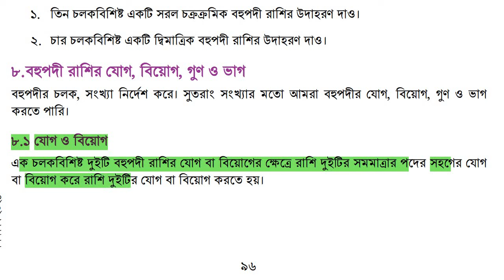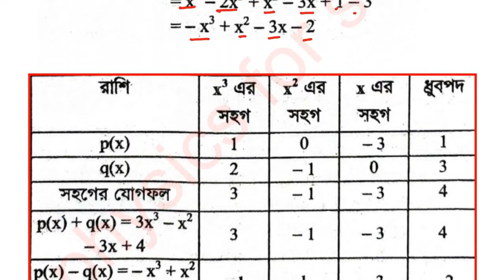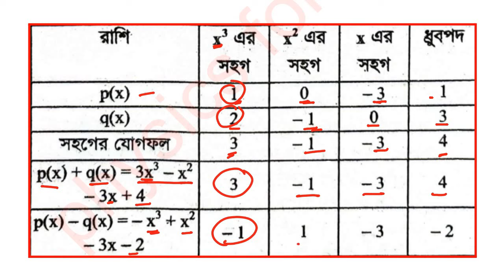Class 9 math chapter 4 page-97.৯ম শ্রেণি গণিত অধ্যায় ৪ পৃষ্ঠা 97 প্রকৃতি ও প্রযুক্তিতে বহুপদী রাশি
প্রকৃতি ও প্রযুক্তিতে বহুপদী রাশি ৯ম শ্রেণির গণিত ৪র্থ অধ্যায়,৯ম শ্রেণির গণিত ৪র্থ অধ্যায ২০২৪,নবম শ্রেণির গণিত অধ্যায ৪,৯ম শ্রেণির গণিত ২০২৪ নতুন কারিকুলাম,প্রকৃতি ও প্রযুক্তিতে বহুপদী রাশি রাশি ৯ম শ্রেণির গণিত ২০২৪,class 9 math chapter 4,class 9 math chapter 4 new curriculum 2024,class nine math new curriculum chapter 4,class 9 math 2024 chapter 4
প্রকৃতি ও প্রযুক্তিতে বহুপদী রাশি  নবম শ্রেণির গণিত ৪র্থ  অধ্যায় নতুন কারিকুলাম ২০২৪
নবম শ্রেণির গণিত ৪র্থ  অধ্যায়
নবম শ্রেণির গণিত ৪র্থ  অধ্যায় নতুন কারিকুলাম ২০২৪
নবম শ্রেণির গণিত New curriculum 2024
নবম শ্রেণির গণিত প্রকৃতি ও প্রযুক্তিতে বহুপদী রাশি
প্রকৃতি ও প্রযুক্তিতে বহুপদী রাশি ৯ম শ্রেণির গণিত ৪র্থ অধ্যায়  ২০২৪
Class 9 Math New curriculum 2024 4th Chapter
Class 9 Math Chapter 4
Class Nine Math 4th  Chapter 2024
Class Nine Math New curriculum 2024
Class Nine Math New Curriculum  Chapter 4